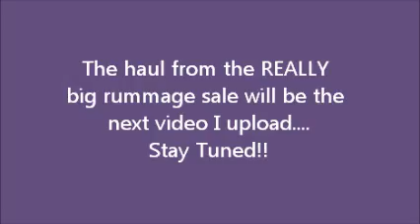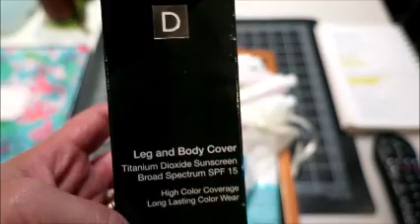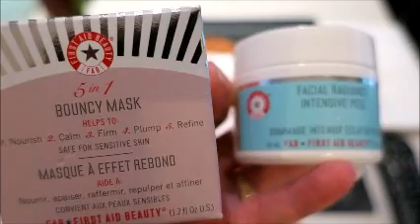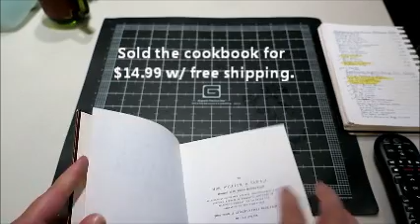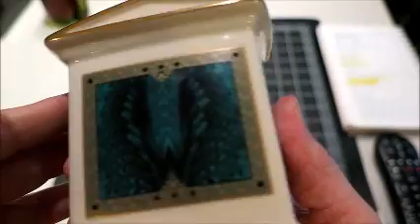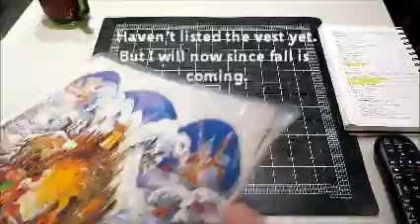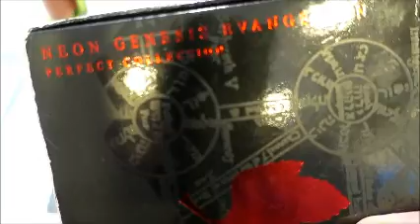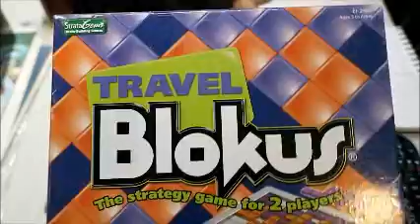Ebay Haul - Two Church Rummage Sales & A Townwide Sale - May 4 & 5, 2018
There were two rummage sales this weekend, but they were both pretty tiny. I still managed to find a few good buys. There was also a townwide sale in the town where one of the rummage sales was. but that was a bust! The next video will be my haul from the BIGGEST rummage sale of the year. That one was AMAZING!